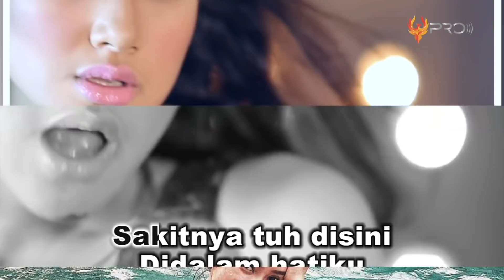DARI PANGGUNG PINGGIRAN JADI ARTIS KONDANG! Inilah 10 Penyanyi Dangdut Jadi Pemain Film & Sinetron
Musik dangdut terbilang sangat populer di semua kalangan khususnya orang dewasa dan orang tua. Eksistensi musik yang begitu digandrungi ini membuat dunia hiburan tanah air tak pernah lepas dari audisi musik dangdut demi melahirkan musisi-musisi baru. Namun selain menjadi seorang musisi, banyak juga nih penyanyi dangdut yang turut mengasah kemampuannya di bidang akting. Tak main-main, mereka bahkan banyak mengisi berbagai judul sinetron Indonesia. Nah, kalian penasaran kan siapa saja mereka ? Berikut ini, 10 Penyanyi Dangdut Jadi Pemain Sinetron.